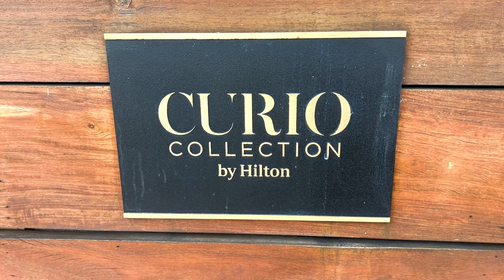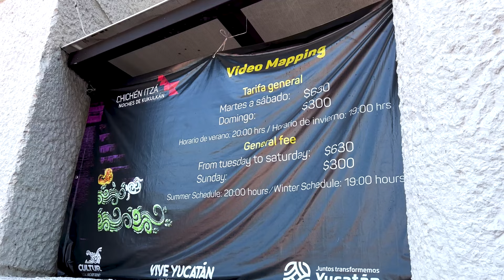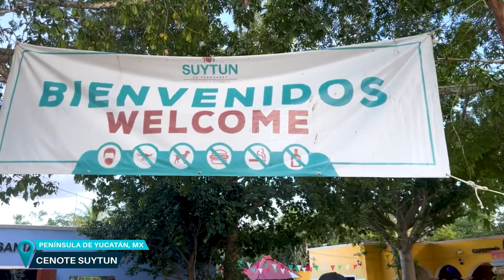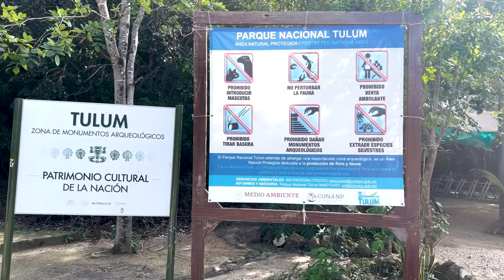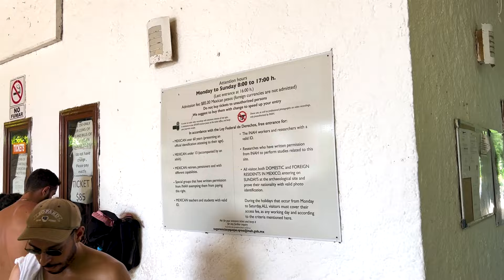FUI PRO MÉXICO COM o HURB! O QUE FAZER em 4 DIAS em PLAYA DEL CARMEN e RIVIERA MAYA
E FINALMENTE ACONTECEU! Faz anos que vocês me perguntam se o HURB é confiável e agora eu posso responder: É!

Claro que respondo a partir da minha experiência, que foi INCRÍVEL! Eu e meus amigos compramos essa viagem em 2020 e fomos para Playa del Carmen em novembro de 2022.

Dois anos de espera que valeram muito a pena: nosso hotel ALL INCLUSIVE era simplesmente sensacional, os voos foram muito tranquilos e aproveitamos para fazer vários outros passeios em cidades próximas, que foram tão incríveis quanto!

Pra resumir, passamos dias surreais em Playa del Carmen e arredores, comendo e bebendo muito, se divertindo e tudo graças a HURB que nos colocou nesse hotel sensacional! E vocês, o que acharam de Playa del Carmen e dos outros lugares da riviera Maya que visitamos? Já foram pra lá? Conta pra mim nos comentários!

Pra saber mais sobre Playa del Carmen e acompanhar minhas outras viagens ao vivo, me segue no Instagram

QUEM SOU EU:
Aos 23 anos fiz uma cirurgia de Pectus Excavatum (uma anomalia que tinha no tórax) e fiquei 4 dias em coma e 11 internado no hospital. Após sair dessa vivo e ter lutado muito com dores, derrame pleural, pneumonias e outras sequelas relacionadas à cirurgia, resolvi compartilhar tudo por aqui também e contar no canal sobre o procedimento para tentar ajudar outras pessoas com o mesmo problema, além de querer viver com mais INTENSIDADE ainda do que já vivia antes. Esse sou eu, e é um prazer vê-lo aqui! Bora viver os próximos momentos juntos? :)